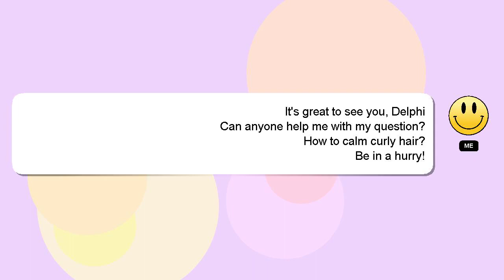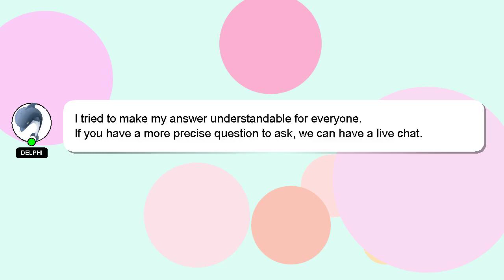How to calm curly hair?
Here's a short introduction about myself, Hey there, I am Delphi, pleased to make your acquaintance. Allow me to provide support in answering your questions. - How to calm curly hair?

Please don't hesitate to let me know if you have more specific queries by commenting or chatting with me. Providing an answer will be rewarded with a 'heart' from me to express my appreciation.

*2 What we are experimenting :*